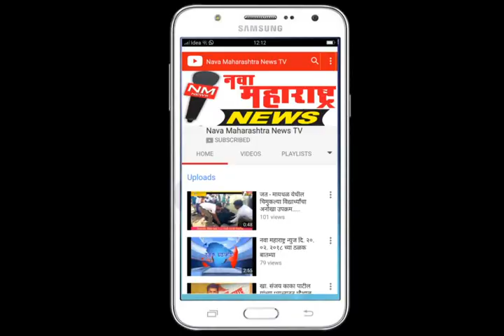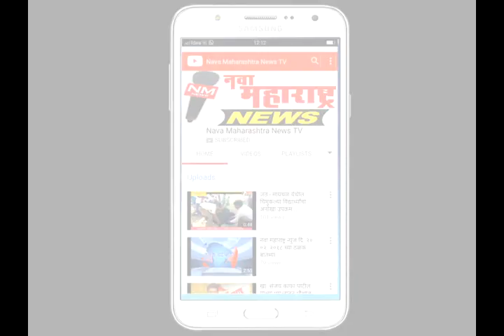सांगली :प्रभाग क्र १५ मध्ये मंगेश चव्हाणसह चारीही उमेदवार विजयी :नवा महाराष्ट्र न्यूज